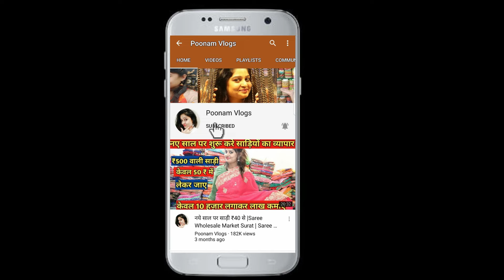गांधी नगर मार्किट की पूरी जानकारी | Wholesale Market in Gandhi Nagar Delhi | Poonam Vlogs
Video Title:- गांधी नगर मार्किट की पूरी जानकारी | Wholesale Market in Gandhi Nagar Delhi | Poonam vlogs

सदर बाजार की फुल information

Channel links

gandhi nagar market delhi closing day
gandhi market delhi cloth price
childrens wear wholesale market in gandhi nagar delhi
kapda ka wholesale market
gandhi nagar saree market delhi
best shop in gandhi nagar delhi
wholesale market in delhi for ladies clothes
gandhi nagar market online shopping
gandhi nagar mukherjee gali
delhi gandhi market wholesale
gandhi nagar manufacturer
wholesale market in gandhinagar-gujarat
wholesale readymade garments market in delhi
gandhi nagar subhash road delhi
gandhi nagar kurti market
gandhi nagar gown market
gandhi nagar monday market
wholesale garments in gandhi nagar, delhi
shop for sale in gandhi nagar market delhi
gandhi nagar in delhi
sealing in gandhi nagar
wholesale cloth market in gandhinagar-gujarat
gandhi nagar delhi things to do nearby
gandhi market sagarpur
gandhi nagar jeans wholesale market
gandhi nagar market nearest metro station
gandhi nagar market closed today
gandhi nagar market coat pant price
gandhi nagar market news today
gandhi market price
export cloth market in delhi
chandni chowk cloth market delhi
wholesale cloth market in karol bagh
cloth market things to do nearby
delhi wholesale market online
gandhi nagar nearest metro
gandhi nagar ghaziabad
gandhi nagar, gurgaon
gandhinagar gujarat
gandhi nagar manufacturer
gandhi market sagarpur
gandhi market price
gandhi nagar ghaziabad
gandhi nagar, gurgaon
gandhinagar gujarat